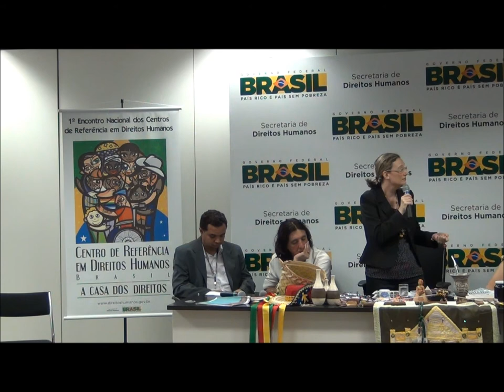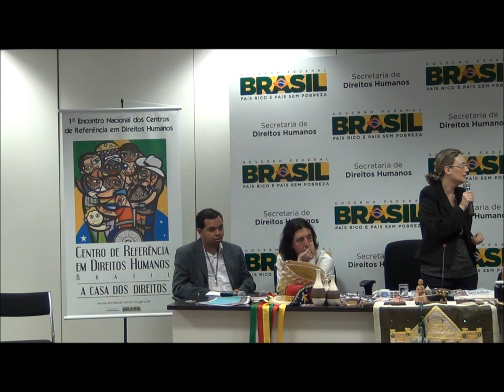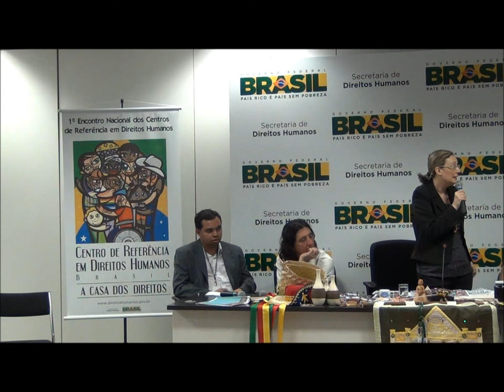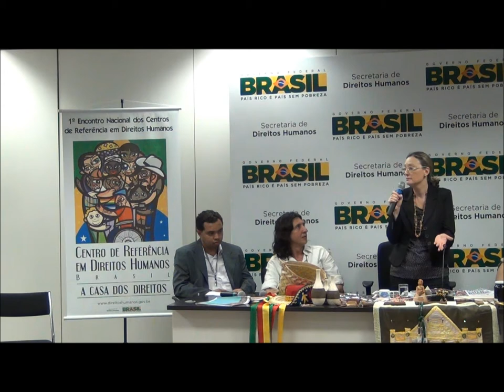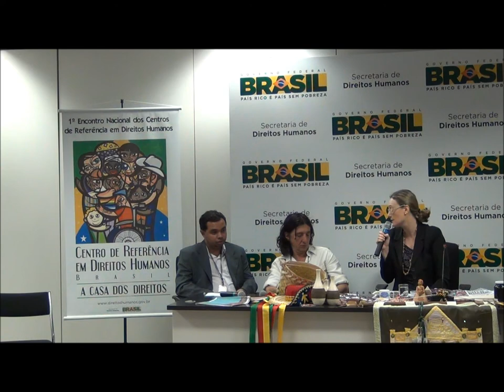I Encontro CRDH - Apresentação Ministra Maria do Rosário Pt03.wmv